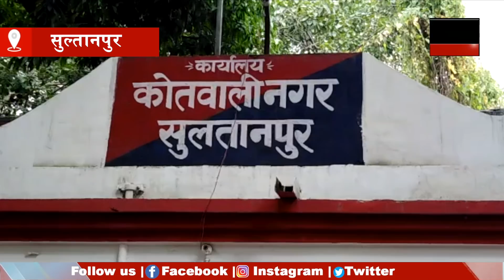Sultanpur : सुल्तानपुर में नंगा करके लूटा अब कर रहे ब्लैकमेल ! | News Time Nation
पैसे ना देने पर पीड़ित का वीडियो वायरल कर दिया गया...अगर आप सुलतानपुर के रहने वाले हैं तो होशियार हो जाइए…क्योंकि सुल्तानपुर की सड़कों पर एक ऐसा गैंग घूम रहा है जो राह चलते लोगों अपनी परेशानी बता कर चंगुल में फंसा लेता है...

और सुनसान जगह पर लेजाकर उनका वीडियो बना लेता है...जिसके बाद वीडियो वायरल करने की धमकी देते हुए भोले भाले लोगों को ब्लैकमेल किया जाता है...लेकिन इस बार इन ब्लैकमेलर्स के बयान उल्टा पड़ गया...और पीड़ित ने इन जालसाजों के खिलाफ ही मुकदमा दर्ज करवा दिया...